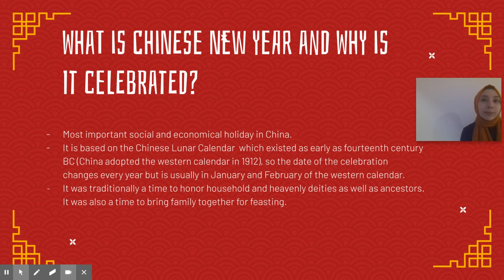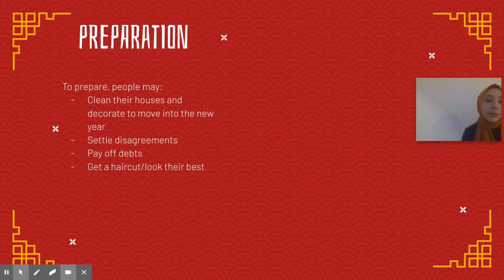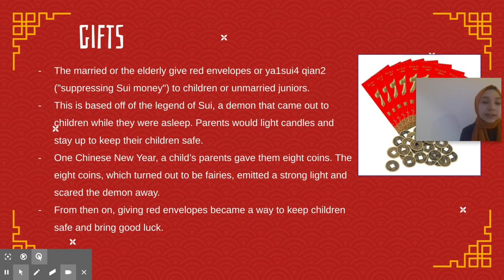Chinese New Year